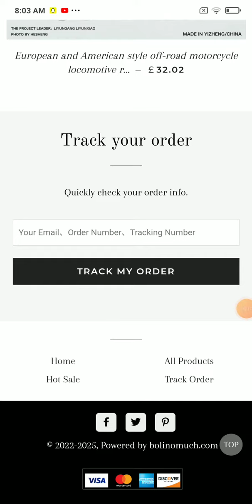bolinomuch com review - SCAM or LEGIT ? adi